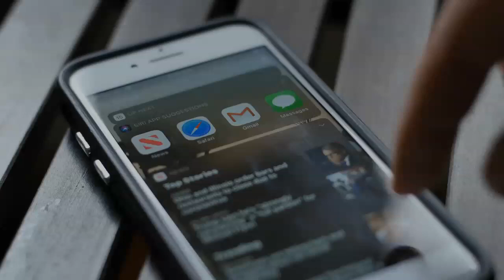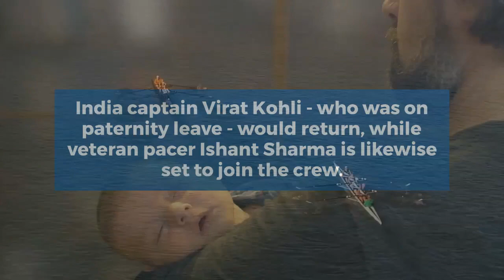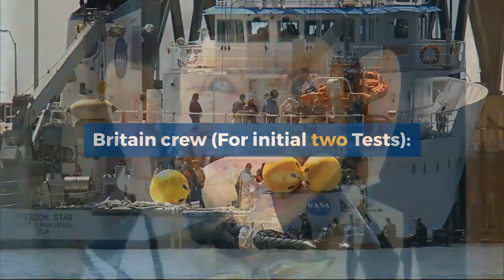India versus England 2021: Full Schedule of Four-Match Test Series, Squads, Timings, Dates, Venues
After a successful Australia tour, the Indian team would be ready to host England in a couple of week's time for a four-match Test series. It is going to be a full-fledged series that will feature the ICC Tests Championship games, the T20Is, and then the ODIs. The opening Test of the highly-anticipated series is scheduled to start on February 5 at the M. Chidambaram stadium in Chennai. The first two Tests which will be played in Chennai would feature no spectators.